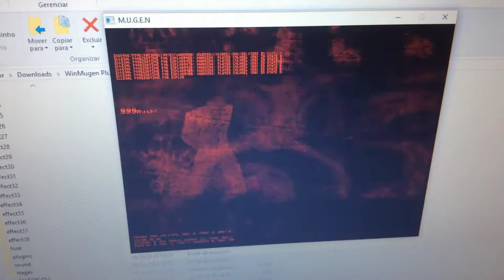Mugen short - FUCK YOU LPS!!!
A hate video which I made out of this faggot,here is the reasons why I hate him:

1- He hates and blocks everyone that hates Nightmare Sparkle Mugen/Furude Rika,making himself a douchebag

2- You should be a NS fagboy to he be your friend,which is a very stupid thing

Characters Used:

Hell Colonel by sparta412
Lps M&m And Destiny Fan/David Ortiz Punching Bag by Donald Mcdonald/Springtrap_the_gamer